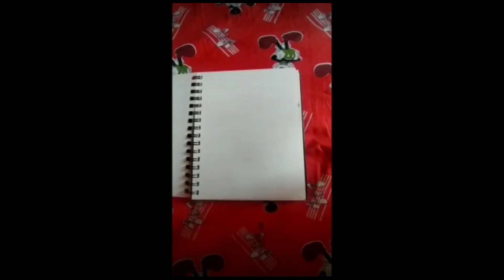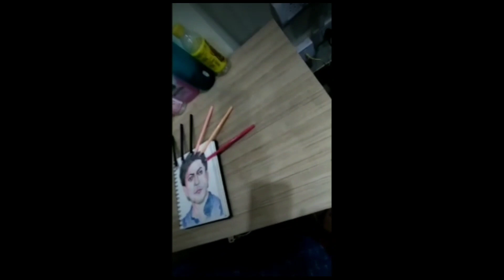Colour Pencil Sketch of Romantic Hero#Sarukhkhan❣️❣️